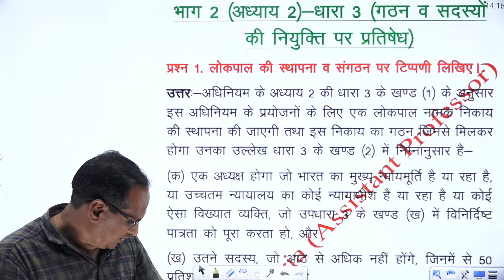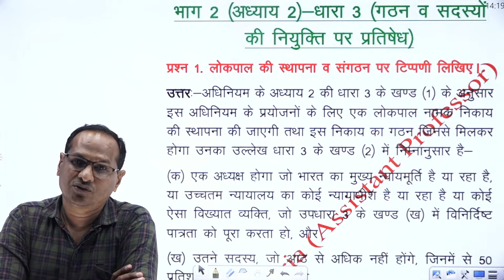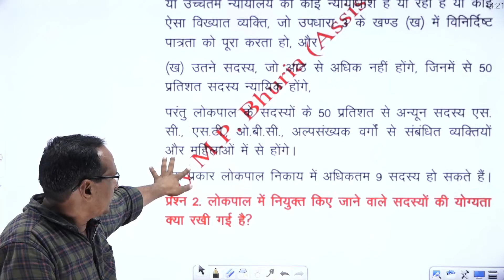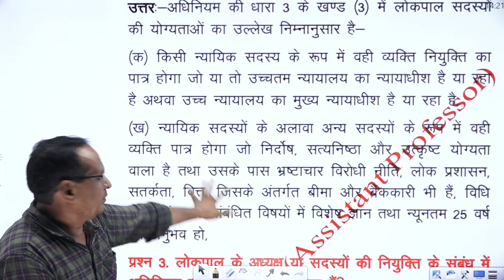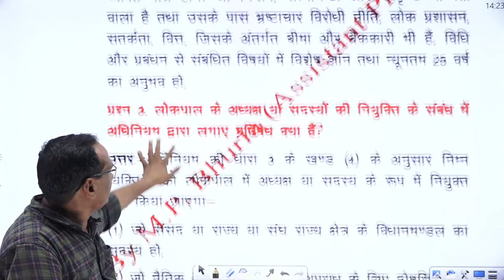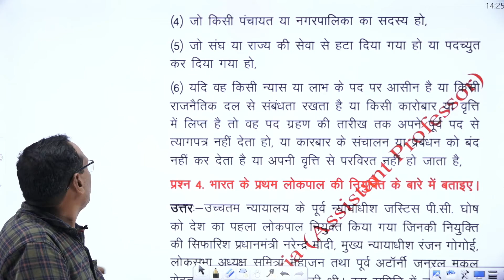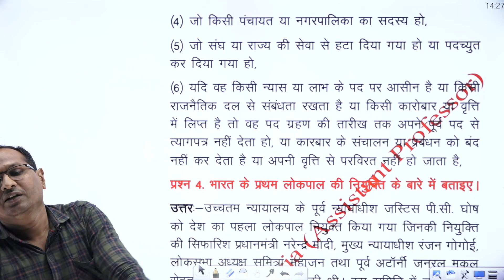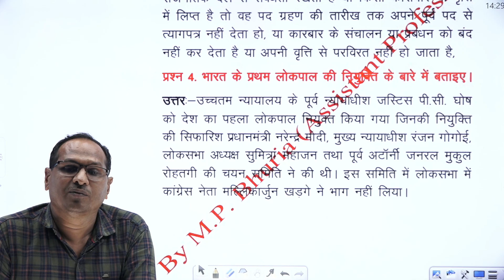organisation of lokpal